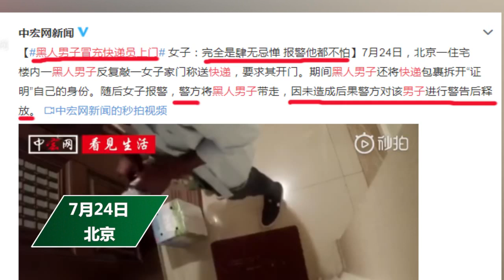北京一外籍男子自稱送快遞狂喊開門：肆無忌憚報警他都不怕